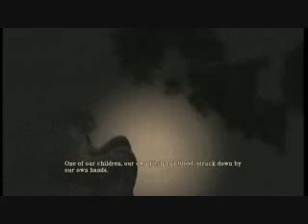Silent Hill: Homecoming - Cutscenes - 9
!!!Spoiler Warning!!!Silent Hill 5 cutscenes no. 9